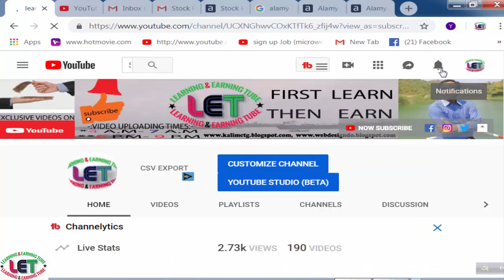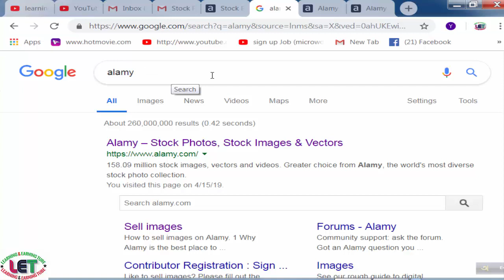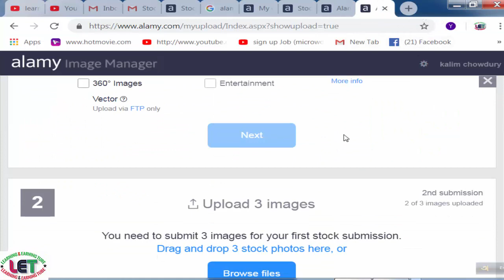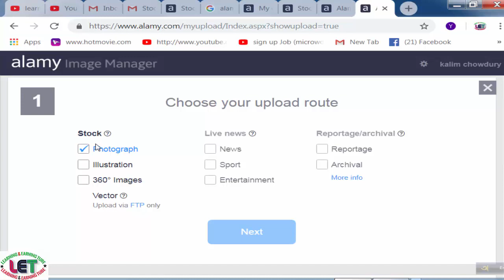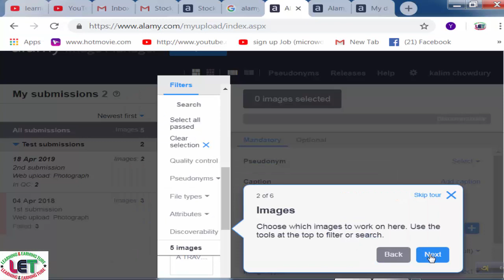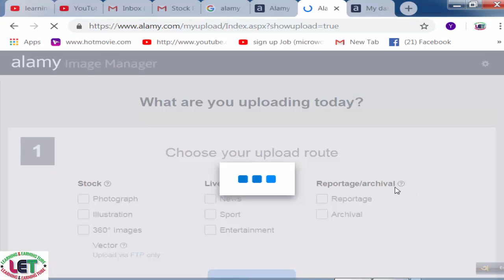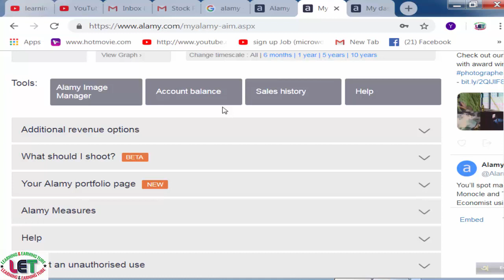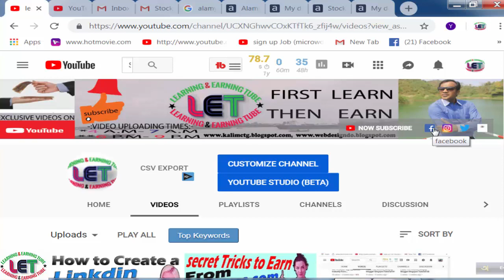tricks to earn extra Money Selling Photo Online Best Site alamy.com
Today's video I Tricks to earn extra  Money Selling Photo Online Best Site alamy.com.The site that will be shared today is the name alamy.com of the site. You can earn money online by selling any type of photo from this site. I received the payment from alamy.com for that I am sharing with you.
funny vlog
learning & earning tube
14. youtube == (funny vlog)videos that focus on TechReview base studies, real-life examples, actionable tips & tricks etc.